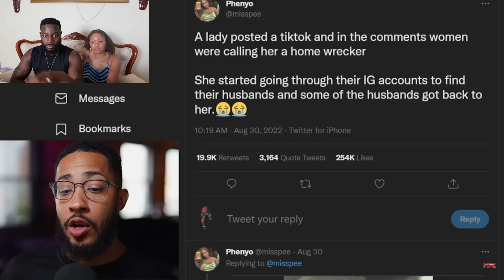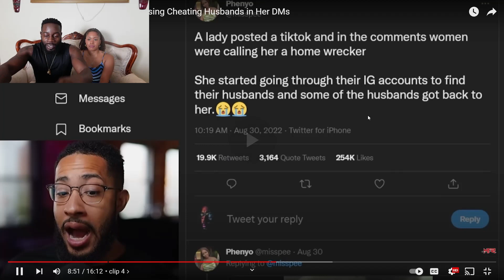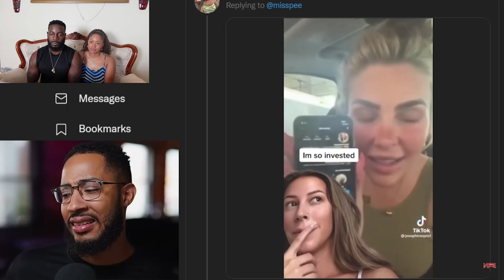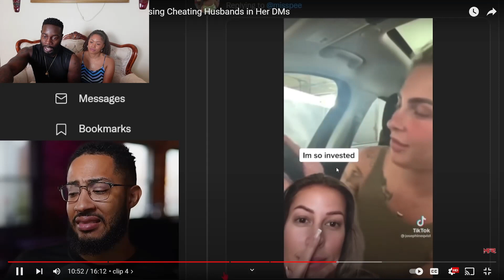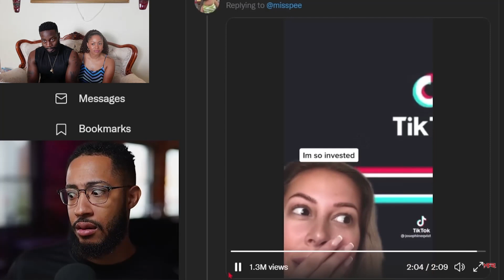Onlyfans Model goes VIRAL on Tik Tok for EXPOSING Cheating husbands in her DMS! REACTION!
This woman is PREDATORY!